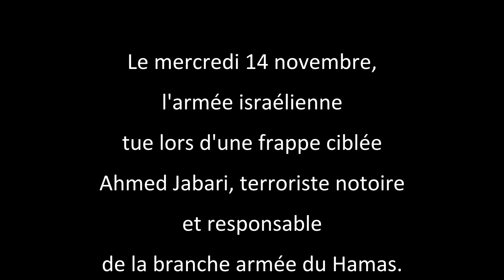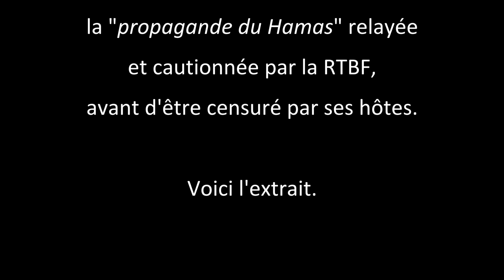"Emmanuel Navon chez les Belges" : Propagande du Hamas et censure du Dr. Navon à la RTBF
Depuis le début de l'année 2012, l'Etat d'Israël a déjà été frappé par plus de 800 roquettes du Hamas, établis dans la Bande de Gaza.
A partir du 10 novembre, et pendant plusieurs jours, des centaines de roquettes lancées par le Hamas ont explosé en territoire israélien, visant délibérément les zones civiles.

Le mercredi 14 novembre, l'armée israélienne tue lors d'une frappe ciblée Ahmed Jabari, terroriste notoire et responsable de la branche armée du Hamas.

Interviewé par la RTBF, radio d'Etat belge, le Dr. Emmanuel Navon, politoloque à l'Université de Tel-Aviv et candidat Likoud pour les élections législatives israéliennes répond aux questions d'Eddy Caekelberghs.

Alors que le "journaliste" belge cautionne les insanités proférées par Alain Gresh, regrettant la mort du terroriste Jabari, Emmanuel Navon tente de répondre à la propagande diffusée par la radio.

Dès lors, Caekelberghs refuse d'accorder au Dr. Navon son temps de parole. Le candidat du Likoud dénoncera en direct la "propagande du Hamas" relayée et cautionnée par la RTBF, avant d'être censuré par ses hôtes.